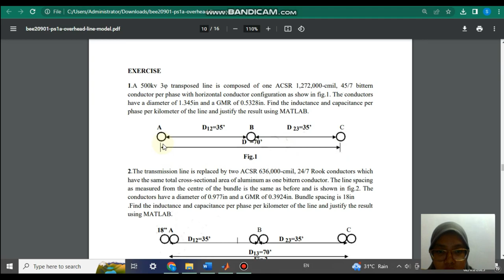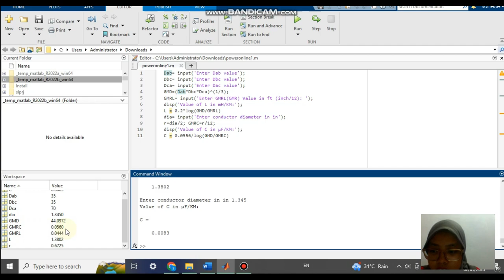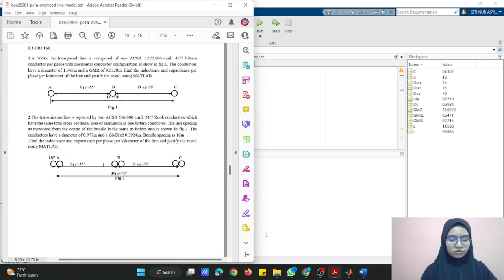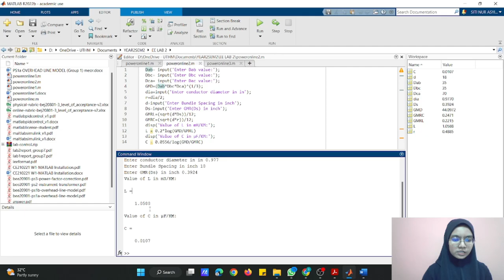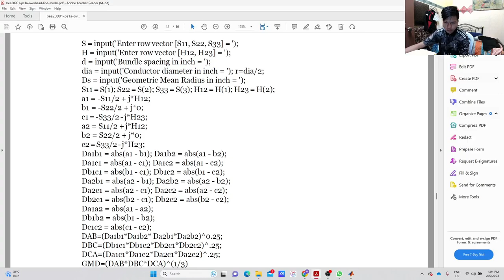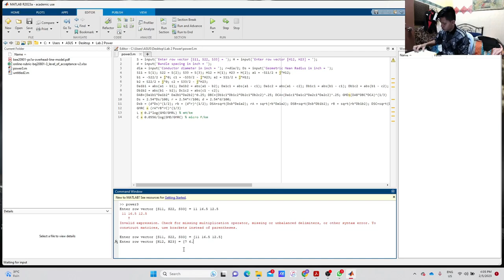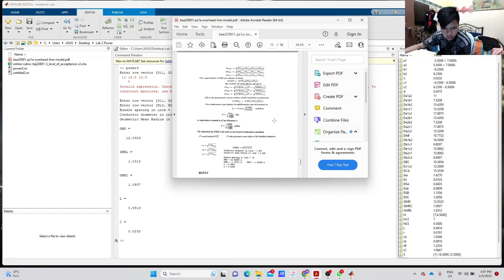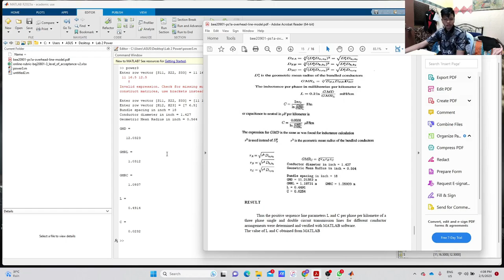Video Lab Power System Group 7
Using command window in matlab to proof the manual calculation